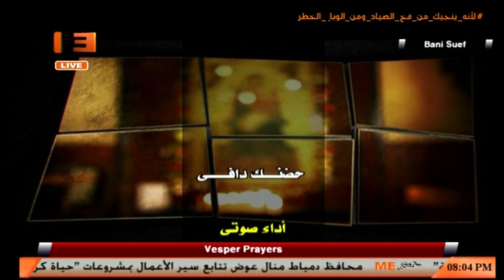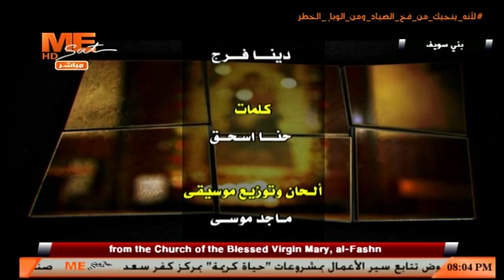صلاة العشية من كنيسة السيدة العذراء مريم بالفشن - بني سويف، بحضور الأنبا اسطفانوس والأنبا فيلوباتير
صلاة رفع بخور عشية من كنيسة السيدة العذراء مريم بالفشن - بني سويف، بحضور صاحبا النيافة الأنبا اسطفانوس والأنبا فيلوباتير ..